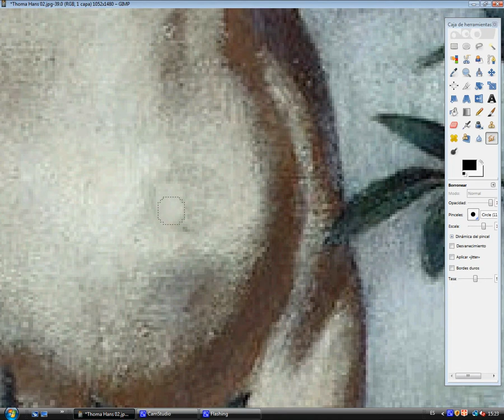Hans Thoma zweimal korrigiert / Hans Thoma corregido dos veces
Wenn Adam und Eva die ersten waren, warum haben beide Bauchnabel?